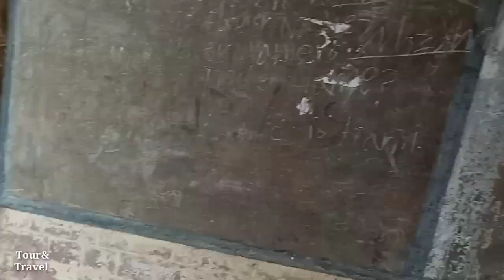Theri Sansi Railway Station | Abandoned Station | Closed For 35 Years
This railway station is known as "Theri Sansi". According to locals, this station was closed more than 35 years ago. This railway station lies just beside Upper Chenab Canal Gujranwala
Now this station in 2022 is in dismal condition and now it is resting place for cattle of locals. Although i was disappointed with condition of this place but still got to see 4 fast through pass train actions here. So do enjoy this video